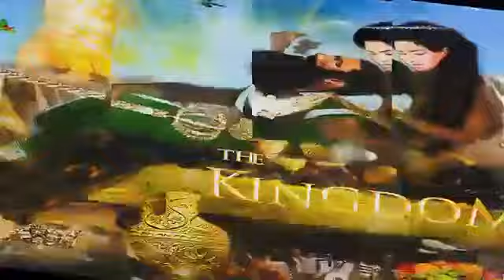THE KINGDOM OF HEAVEN IS AT HAND AHCHYAM !!!! THE ELECT (BAQAR AHMATH)